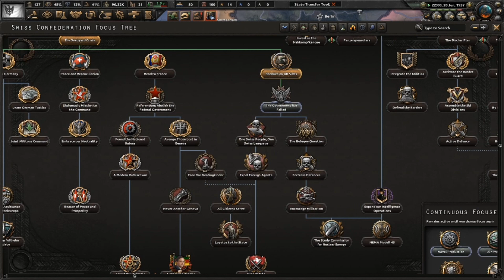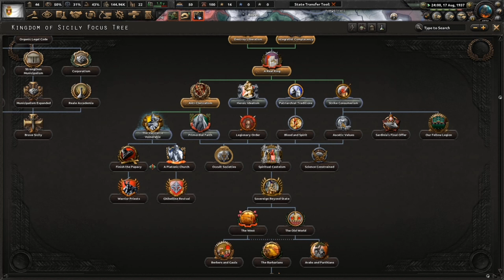Emmanuel III Returns | HOI4 Kaiserredux [Ride the Tiger] Kingdom of Sicily #2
The "Soldier King"  Victor Emmanuel III returns to retake his place as King and hopefully to lead the nation into a new reign of supremacy in the years to come.